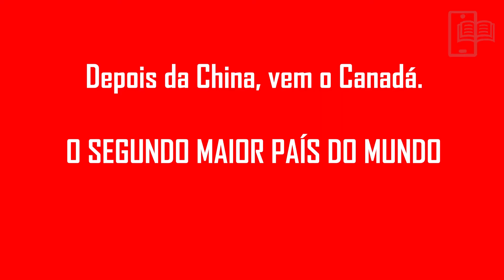OS 10 MAIORES PAÍSES DO MUNDO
Nesse vídeo prepare-se para conhecer os dez maiores países do mundo.

SIGAM O CANAL!

TCHAU!